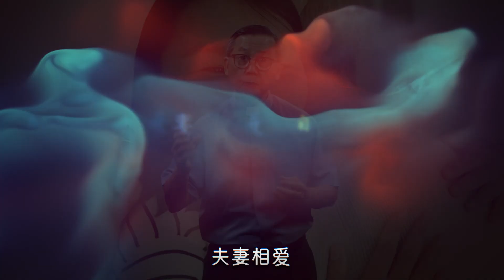爱不是牺牲 | 苏立忠博士 | 23--1022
“爱”是什么样的词？ 爱是一个动词。 爱是一种行动，它是一种选择。 就如主耶稣基督心甘情愿地，献出生命来拯救你我，因为这是祂主动地选择，因为祂爱我们。“爱”是我们基督徒一辈子都需要学习的功课，让我们在主里彼此相爱，共同成长。